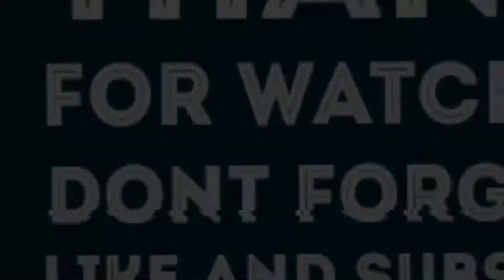Overwatch / Kills of THE WEEK (WHIT NEW ASH) / CORY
Ich zeige euch meine besten Kills von dieser Woche unteranderem auch mit der neuen Ash. Viel spaß :D